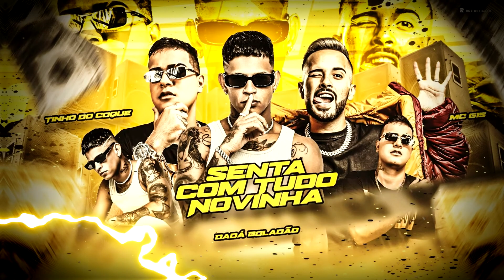SENTA COM TUDO NOVINHA - TINHO DO COQUE, DADÁ BOLADÃO E MC G15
- Contato | Agendamento -

- Ficha técnica -

Artista: TINHO DO COQUE, DADÁ BOLADÃO E MC G15
Estilo musical: BREGA FUNK
Ano de lançamento: 2022

Arte | Flyer para música de Brega funk no
Precinho, falar com Adiel Silva Web Design
Entre em contato, emvie uma mensagem
no insta : @adielsilva.webdesign